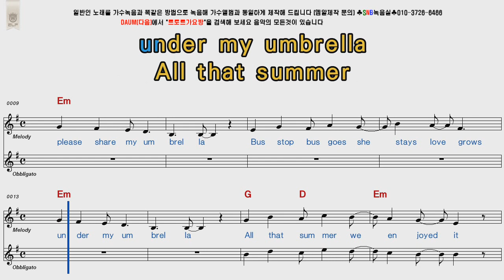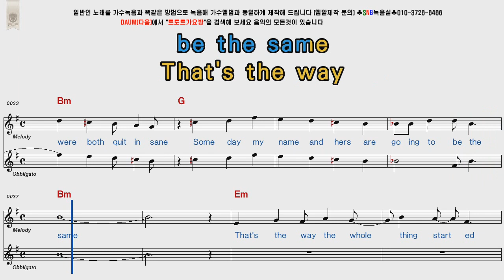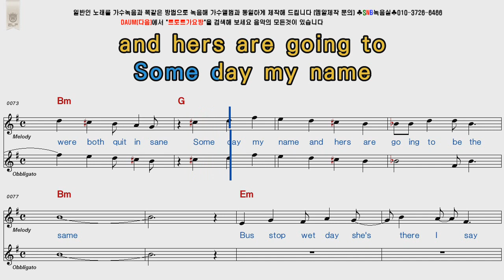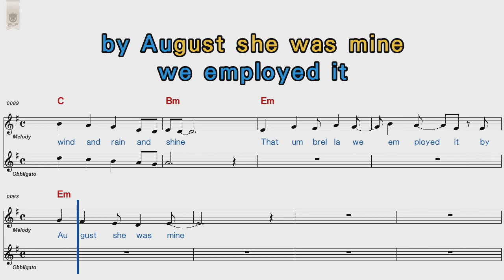The Hollies Bus Stop POP Song Score Karaoke